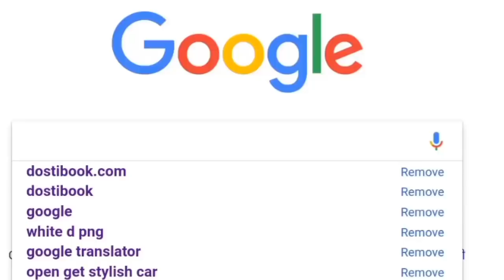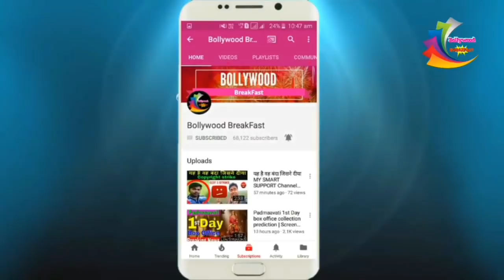Gully Boy गली बॉय' फिल्म ने पहले ही दिन मचाया तहलका, मिली बम्पर ओपनिंग